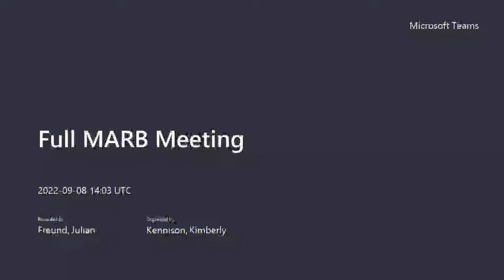Municipal Accountability Review Board 9/8/22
Meeting of the Municipal Accountability Review Board